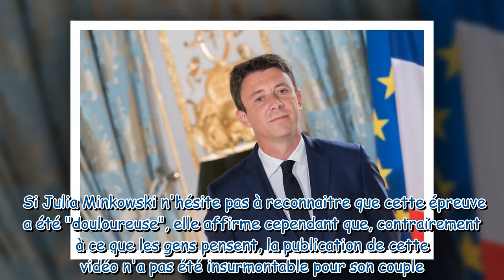Affaire Benjamin Griveaux : sa femme explique pourquoi ils ne sont pas apparus ensemble devant les c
Affaire Benjamin Griveaux : sa femme explique pourquoi ils ne sont pas apparus ensemble devant les caméras